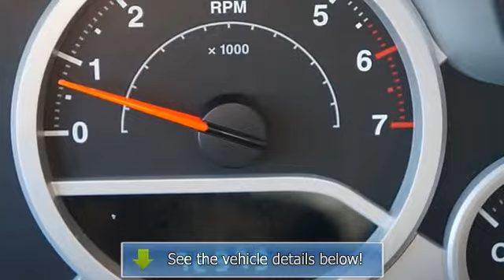2008 Jeep Wrangler - Thompson Chrysler Edgewood - Edgewood, MD 21040 - D1838A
For Sale: 2008 Jeep Wrangler
VIN: 1J4GA69158L563558
Engine: V6 Cylinder Engine 3.8L/231
Drivetrain: Four Wheel Drive
Transmission: Manual
Mileage: 72,979
Color: Black (exterior) Dark/Medium Slate Gray (interior)

Features:
-Car Fax One Owner- -New Arrival- -NEW TIRES- -Priced Below The Market Average- Satellite Radio, Premium Sound System, Soft Top Convertible, 4-Wheel Drive, and MP3 CD Player -NHTSA 5 Star Crash Test Rating!- This Red Rock Crystal Pearl Two Thousand Eight Jeep Wrangler 4 Wheel Drive four doors Unlimited Rubicon is priced to sell fast! The Thompson Pre-Owned Superstore prides itself on value pricing its vehicles and exceeding all customer expectations! The next step? Give our Internet Concierge Team a call to confirm availability and schedule a hassle free test drive! We are located at 1311 Business Center Way, Edgewood, MD, 21040.